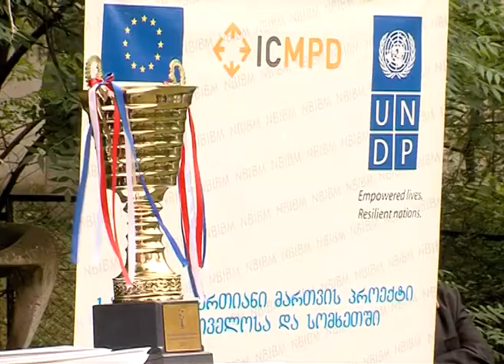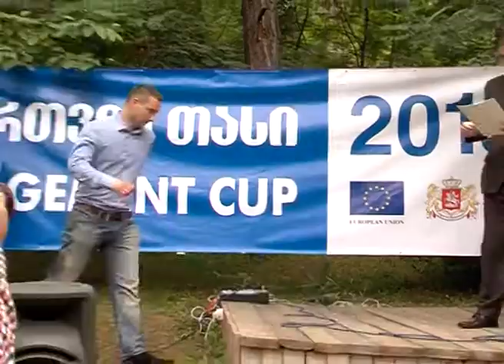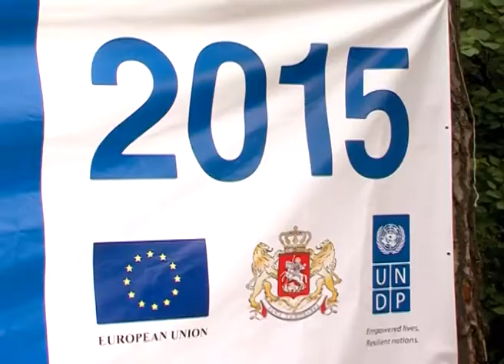საპატრულო პოლიციის გუნდს „საზღვრის ერთიანი მართვის” თასი გადაეცა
შსს-ს საპატრულო პოლიციის დეპარტამენტის გუნდი „საზღვრის ერთიანი მართვის თასის“ გამარჯვებული გახდა. გამარჯვებული გუნდი ევროკავშირის ელჩმა საქართველოში იანოშ ჰერმანმა და საქართველოში გაერო-ს ხელმძღვანელმა ნილს სკოტმა დააჯილდოვეს. ელჩებმა დაჯილდოების საზეიმო ცერემონიაზე გამარჯვებულებს ტურნირის თასი, სიგელები და სამახსოვრო საჩუქრები გადასცეს.

ღონისძიებას შს მინისტრის მოადგილე არჩილ თალაკვაძე, საქართველოს ფინანსთა მინისტრის მოადგილე გიორგი თაბუაშვილი, შსს-ს სასაზღვრო პოლიციის უფროსი ზურაბ გამეზარდაშვილი, საპატრულო პოლიციის დეპარტამენტის უფროსი დავით ცინარიძე და ტურნირის ხელშემწყობი ორგანიზაციების წარმომადგენლები დაესწრნენ. „საზღვრის ერთიანი მართვის თასის“ ჩემპიონატი მინი-ფეხბურთში ევროკავშირისა და გაერო-ს განვითარების პროგრამის (UNDP) ხელშეწყობით წელს პირველად გაიმართა.

ტურნირში იმ უწყებების გუნდებმა მიიღეს მონაწილეობა, რომლებიც საზღვრის მართვის ერთიან სისტემაში არიან ჩართული. ესენი არიან: შსს-ს საპატრულო პოლიციის დეპარტამენტი, შსს-ს სასაზღვრო პოლიცია, შსს-ს აკადემია და ფინანსთა სამინისტროს შემოსავლების სამსახური. ტურნირი შსს-ს აკადემიაში, ოლიმპიური სისტემით გაიმართა. მეორე ადგილი ფინანსთა სამინისტროს შემოსავლების სამსახურის გუნდმა მოიპოვა, მესამე ადგილზე შსს-ს სასაზღვრო პოლიციის გუნდი, ხოლო მეოთხე ადგილზე შსს-ს აკადემიის გუნდი გავიდა. საზეიმო ღონისძიებაზე ყველა გუნდის წევრებს შესაბამისი სიგელები გადაეცათ.

ტურნირის მიზანი იყო საზღვრის ერთიანი მართვის ხელშეწყობა საქართველოში და ამ სფეროში უწყებათშორისი თანამშრომლობის მხარდაჭერა. ორგანიზატორები ტურნირის მომდევნო წლებში ჩატარებას, სომხეთიდან და აზერბაიჯანიდან ამ სფეროში მომუშავე უწყებების გუნდების მოწვევასაც გეგმავენ.